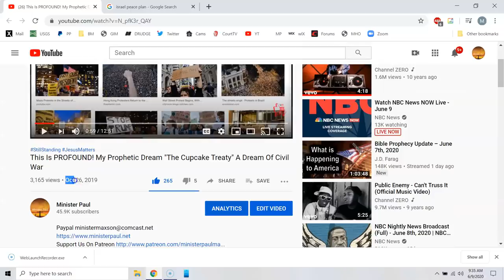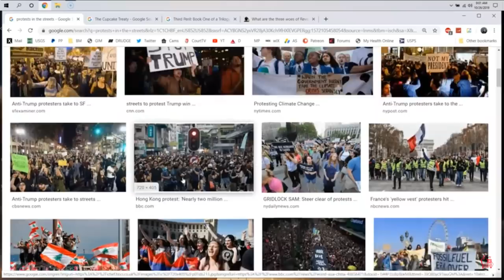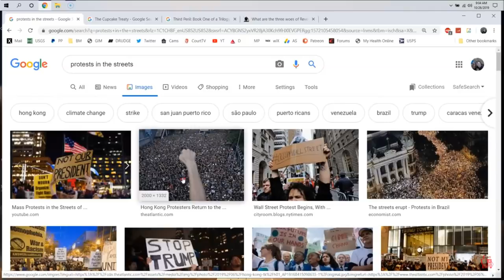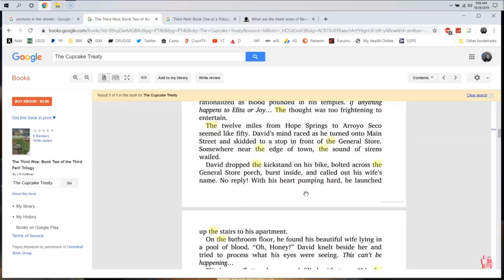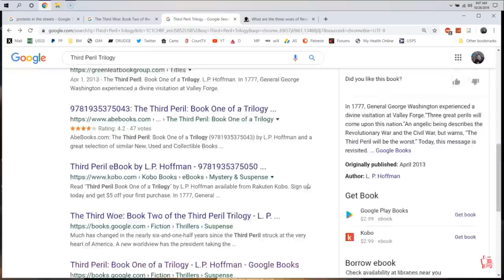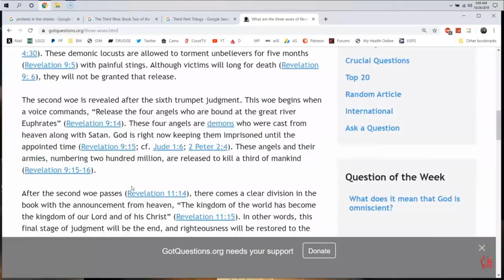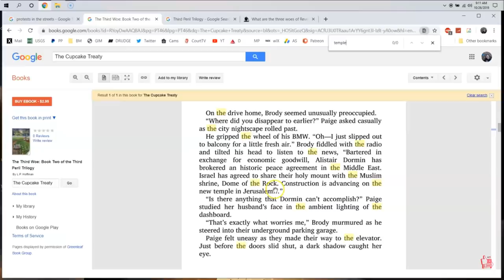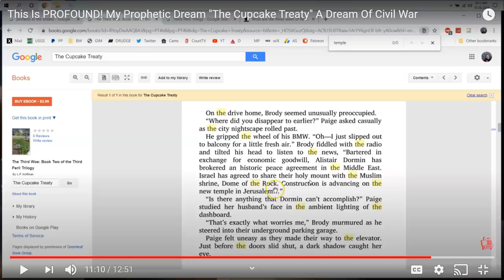Beware The Racial Civil War & The Trump Peace Plan - PROPHECY FULFILLED!